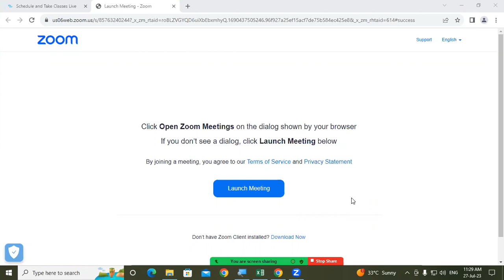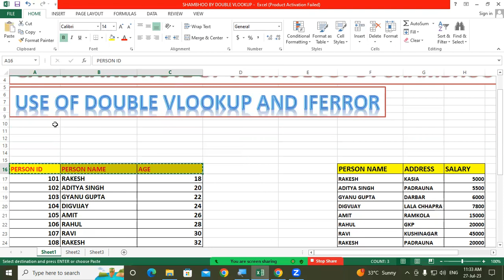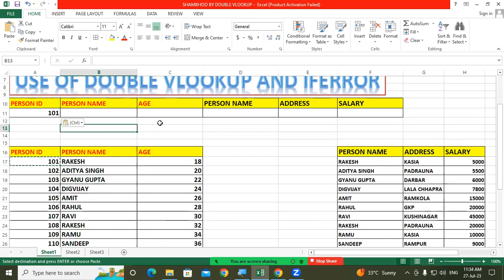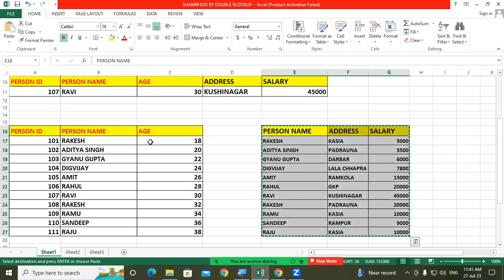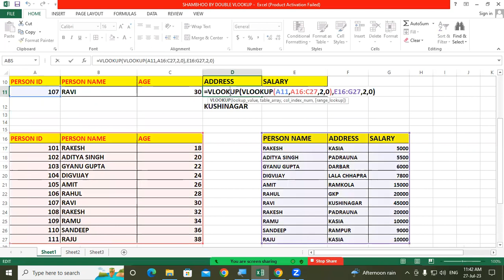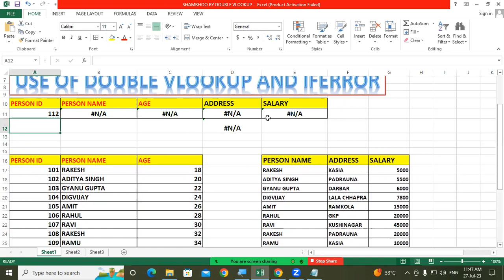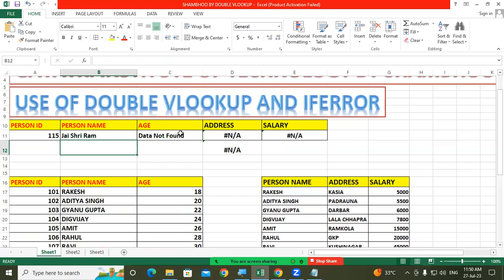About Double Vlookup in MS Excel | GIT Education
About Double Vlookup in MS Excel.